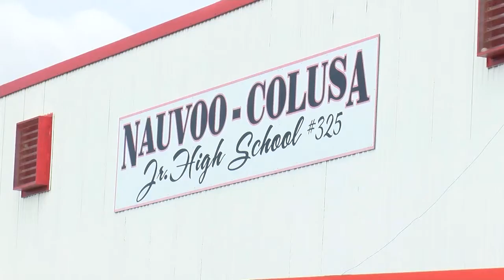Nauvoo-Calusa schools ignoring mandates